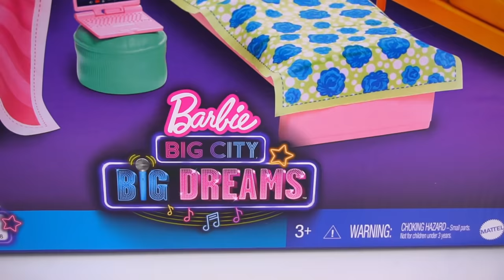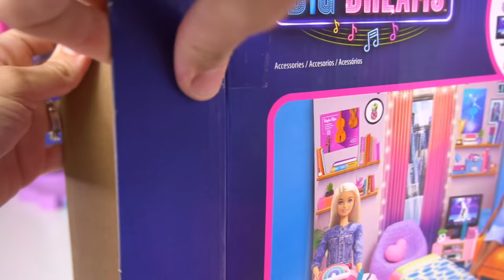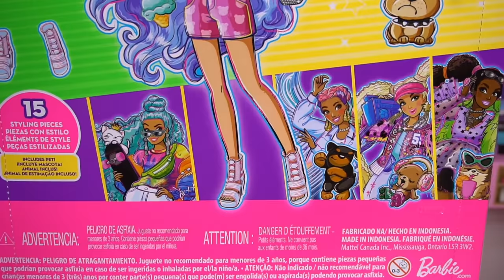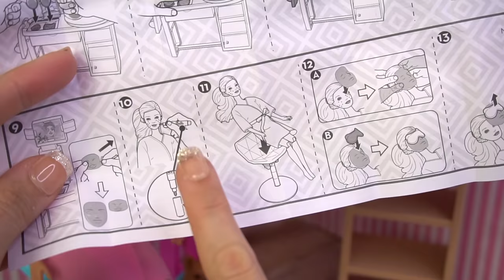Barbie Dolls New Summer Camp Dorm Bedroom - Titi Toys & Dolls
Barbie is going to a summer performing arts program in NYC. She packs her suitcases with friends from her dreamhouse adventures show and travels to the big city. Once she arrives she sees her amazing new dorm room and meets the Barbie Extra roommate. It's so much fun to decorate Barbie's new bedroom with so many accessories. This playset is from the upcoming movie on Netflix Big City Big Dreams.

Titi Toys & Dolls is Family friendly and will always have a positive message for all ages!